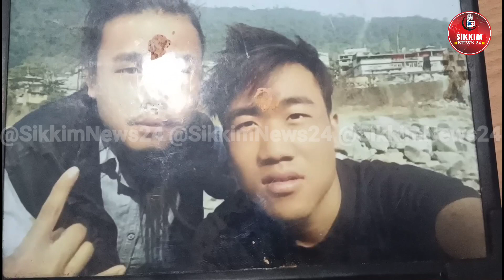I suspect my both sons were murdered